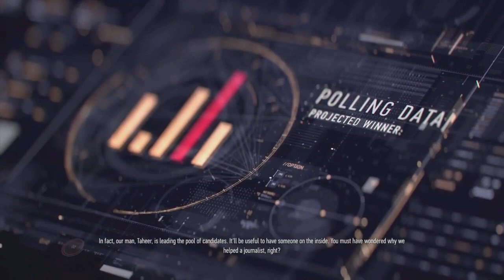Sniper Ghost Warrior Contracts 2 part 4